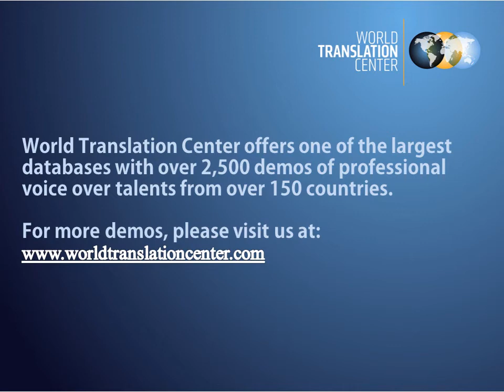Kazakh Translation Voice Over Examples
Kazakh voice over samples. World Translation Center provides audio and video translation and voice over services for over 150 languages.